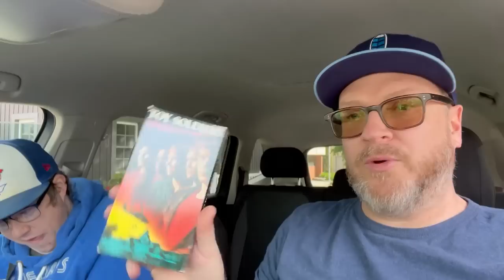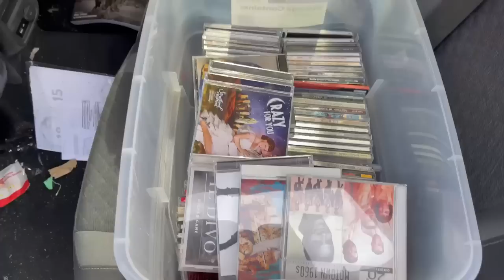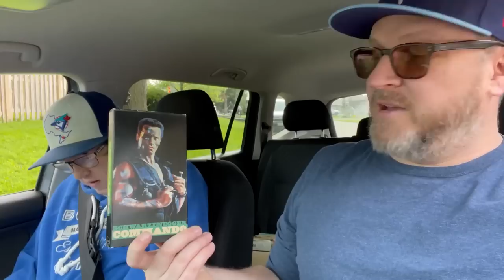Still Games To Be Found - Live Garage Sale Finds